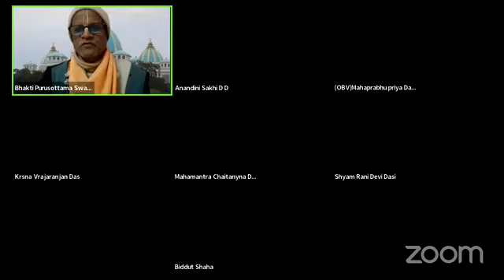গীতামৃত ~১ম পর্ব,প্রবচন ২৪৯,১৮ অধ্যায়,পাঠ ০৯,G S 249,18th MOKSHA Yoga,Part 09